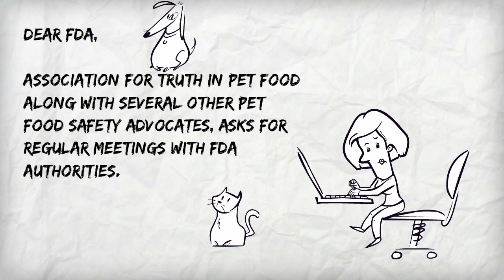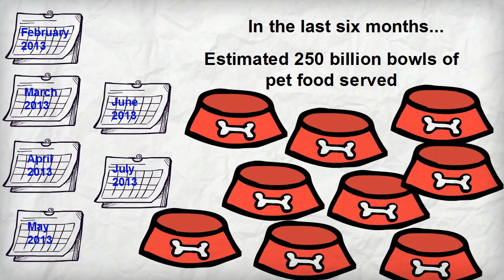Six Months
It has been six months since we asked AAFCO and FDA to recognize the consumer voice.